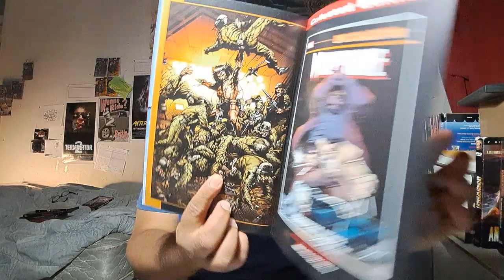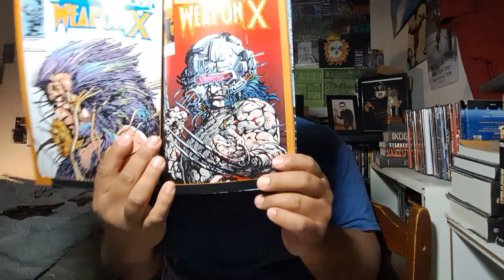GUYVER 2: Dark Hero (1994) review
and WEAPON X! IT SUCKS!